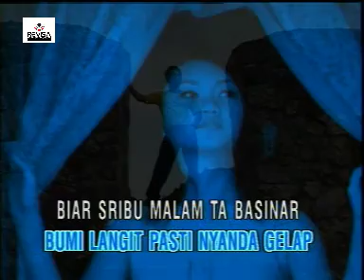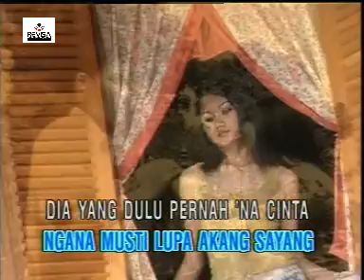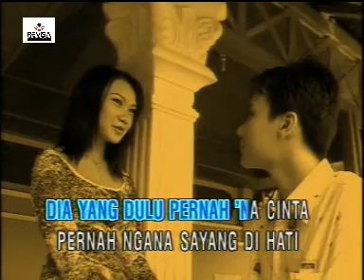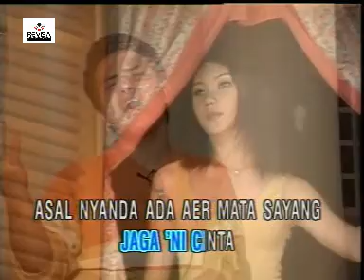ANDAI JADI BULAN - Gunawan // Pop Mamamia (Official Music Video)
Andai Jadi Bulan
Voc. Gunawan